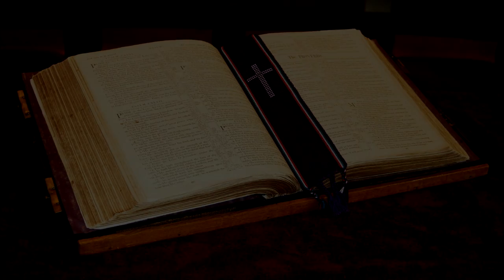RENUNGAN PADINAN KLASIS WONOGIRIJEMUWAH LEGI 06 NOVEMBER 2020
RENUNGAN PADINAN KLASIS WONOGIRI
JEMUWAH LEGI 06 NOVEMBER 2020
DENING PDT AMBAR SULISTYONO SAKING GKJ WONOGIRI

Sira iku Aji

Lukas 15:1-10 (JAWA81)  Para juru-mupu-beya lan wong dosa iku adate padha sowan ing ngarsane Gusti Yesus ngrungokake piwulange.
Wong Farisi lan para ahli Toret satemah padha kedumelan, pangucape: Wong iku kok nampani wong dosa lan mangan bebarengan.
Panjenengane banjur paring pasemon mangkene:
Sapa panunggalanmu, kang duwe wedhus satus, mangka ana siji sing ilang, apa ora banjur nggoleki sing ilang iku nganti saketemune, sing sangang puluh sanga ditinggal ana ing ara-ara samun?
Lan manawa wis ketemu, nuli dipanggul kalawan bungah
sarta satekane ing omahe, banjur ngundangi mitra-mitrane lan tangga teparone lan padha dikandhani: Ayo, padha bebarengan bungah-bungah karo aku, sabab wedhusku sing ilang wis ketemu.
Aku pitutur marang kowe: Iya kaya mangkono iku ing swarga bakal ana kabungahan gedhe marga ana wong dosa siji kang mratobat, ngluwihi kabungahan kang tumrap wong sangang puluh sanga kang ora usah mratobat.
Utawa endi ana wong wadon duwe dhuwit dirham sapuluh, mangka ilang siji, kok ora banjur nyumed damar lan nyaponi omahe, nggoleki njlimet nganti saketemune?
Lan manawa wis ketemu, banjur ngundangi mitra-mitrane lan tangga teparone sarta padha dicritani mangkene: Dhuwitku dirham sing ilang wis ketemu. Ayo, padha bungah-bungah bebarengan karo aku.
Aku pitutur marang kowe: Samono uga para malaekate Gusti Allah bakal padha bungah-bungah, jalaran ana wong dosa siji kang mratobat.

“Mas, duwitku ilang...apa niba ya? mekaten semah kula nalika mangertos artanipun dhawah, kamangka sampun wonten warung, lan barang blajanipun sampun dipun plastiki. Sampun pede milih lan mendhet barang ingkang dipun betahaken. Mireng pawartos mekaten, kula ugi nyobi nitik wonten margi, clingak-clinguk, dingklak-dingkluk, tolah-toleh, kanthi pengarep-arep taksih saged kepanggih. Nanging ambal kaping kalih anggen kula mbaleni tetep kemawon boten kepanggih, bilih sampun kabur kanginan, ketutupan ron, utawi saged ugi sampun dados berkahipun tiyang mlampah.
Pasemon bab menda ingkang ketriwal lan dirham ingkang ical ngetingalaken kados pundi ingkang kagungan boten kendel lan mendel nalika manggihi wonten kagunganipun ingkang ical. Fokusipun dhateng barang ingkang ical, boten malih dhateng barang ingkang taksih wonten. Kamangka kangge madosi ingkang ical temtu langkung angel, kathah bebaya, mekaten ugi ngetohaken menda sanesipun katilar kangge madosi ingkang ical kalawau. Mendahnea bingahipun nalika saged manggihi menda setunggal ingkang ketriwal kalawau. Mekaten ugi dirham ingkang ical saged dipun panggihaken sanadyan kedah ngobrak abrik griya lan mangkenipun bancakan kaliyan tangga-tepalihipun.
Kalih cariyos punika nggambaraken katresnanipun Allah Sang Rama kangge kita ingkang kebak dosa. Gusti Allah boten kendel lan mendel nalika umat kagunganipun dhumawah ing panerak, nanging madosi lan ngupadi supados saged kapanggihaken, matemah kita kaparingan kawilujengan.
Kadang kinasih, arta kula ingkang ical boten kepanggih, kula kedah wangsul lan mendhet arta sanesipun. Wonten raos getun, amargi manah ingkang ngeman. Mekaten ugi Gusti Allah anggenipun ngeman kita. Kita punika aji wonten ing ngarsanipun Gusti, milanipun kita kedah mangertosi bilih kita punika dipun tresnani. Lan bab ajinipun gesang kita wonten ngarsanipun Gusti punika dados piwulang anggen kita samangke ugi nganggep aji lan nresnani para sedherek kita sanesipun. Sanadyan piyambakipun kebak dosa, kalepatan lan kekirangan, sumangga kita rengkuh matemah saged ngrumaosi kalepatanipun, mratobat lan wangsul dados umat ingkang kinasihan. Ilang digoleki, lara ditambani, luput diapurani, yen luwe dikokohi, amarga aku lan sira iku aji.

Pandonga:

Dhuh Rama, kawula ngaturaken panuwun, awit kawula kepareng dados abdi ingkang kenasihan. Kawula nyenyuwun, supados kawula ugi saged nganggep aji tumraping gesang kawula piyambak, mekaten ugi ngajeni tiyang sanes. Wonten ing Gusti Yesus kawula ndedonga. Amin